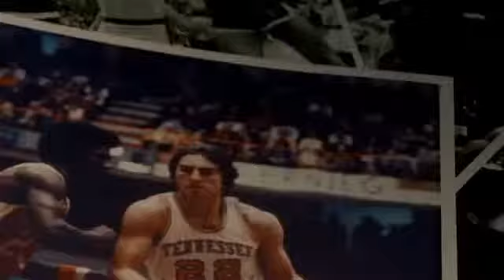ESPN 30 for 30 Bernie and Ernie Clip1381